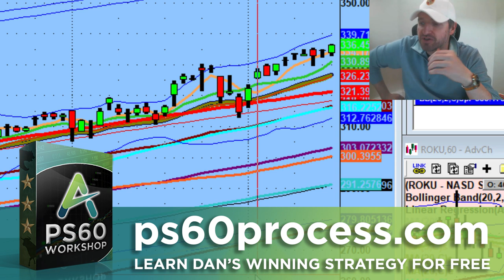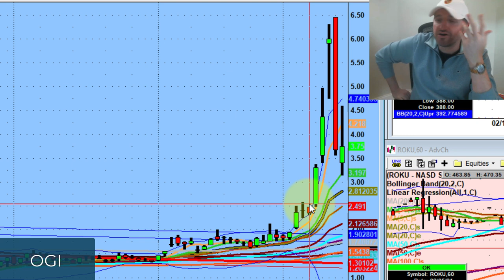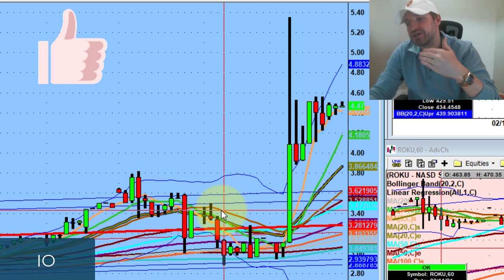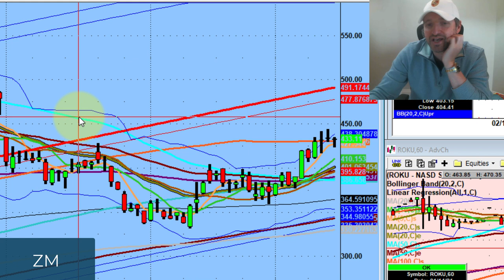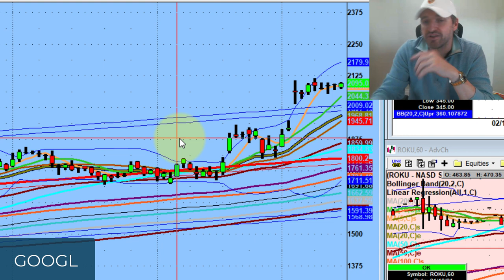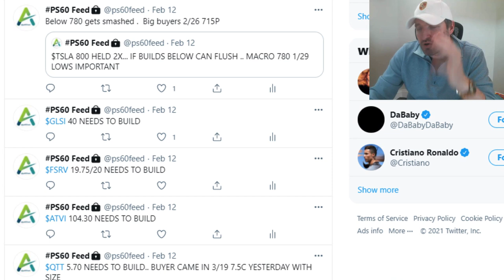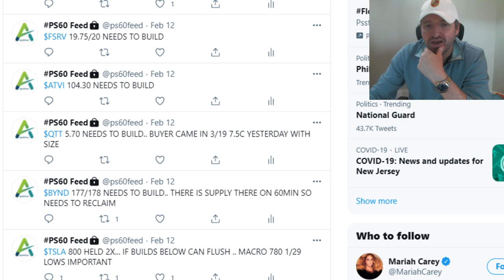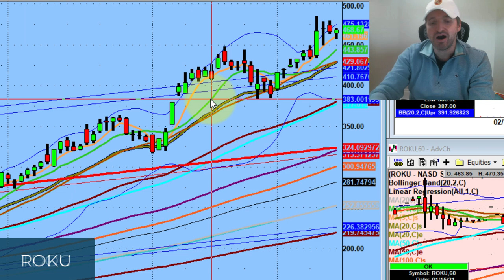Trade Vs Investment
Tonight we discuss the biggest component why people fail in this industry. Option market driving small cap names, why getting an option scanner is useful and TSLA still have work to get back to supply...

💚 COMMUNITY SUPPORT 💚